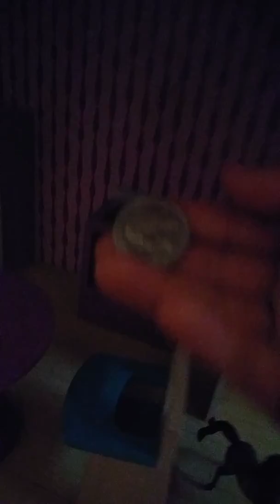We got home from school late part 1